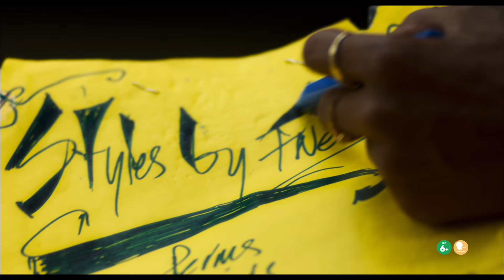A thousand and one con Teyana Taylor, Gran Premio della Giuria al Sundance 2023 | Trailer ITA HD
A THOUSAND AND ONE - dal 29 giugno al cinema

Al cinema dal 29 giugno 2023 distribuito da Lucky Red e Universal Pictures International Italy.

Opera prima della regista statunitense A. V. Rockwell, A Thousand And One è stato presentato in anteprima mondiale al Sundance Film Festival 2023 dove ha vinto il Gran Premio della Giuria per un film Drammatico.
In Italia il film sarà presentato alla 69° edizione del Taormina Film Festival.

Protagonista la cantante TeyanaTaylor nel ruolo di una madre ferocemente decisa a garantire un futuro al figlio. A Thousand And One è un’ode al potere della famiglia, unica ancora di salvezza in un mondo in evoluzione che si disinteressa delle vite degli ultimi.

SINOSSI
Inez (Teyana Taylor), una donna determinata e impetuosa, rapisce il figlio Terry, di sei anni, dal sistema di affidamento nazionale. Aggrappandosi uno all'altro, madre e figlio cercano di ritrovare il senso di casa, di identità e di stabilità in una New York in rapido cambiamento.